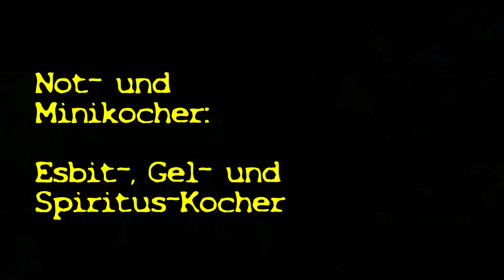Not- & Minikocher: Esbit-, Gel- und Spirituskocher (Trangia, Tatonka, Esbit, etc.)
Not- bzw- Minikocher sind kostengünstig in der Anschaffung und finden auch in kleinem Gepäck Platz. Sie werden mit Gel, Brennpaste, Esbit, Spiritus oder Alkohol betrieben. Wir zeigen gängige Modelle unter anderem von Esbit, Trangia und Tatonka. Auch der Schweizer Notkocher 71 wird vorgestellt.